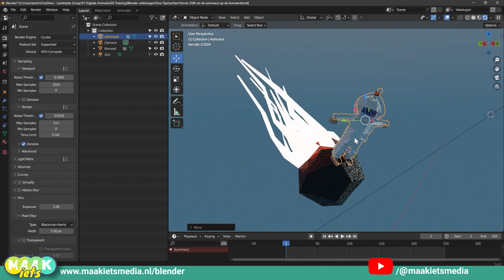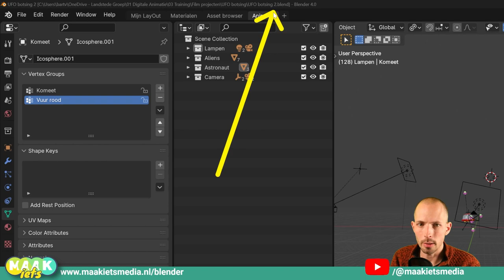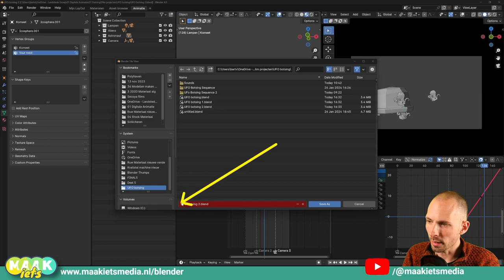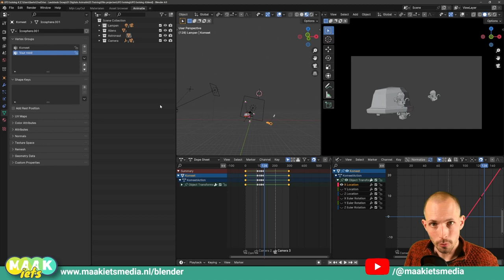Blender #65 - Maak je animatie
Bam! Jij bent aangekomen bij de laatste video van Deel 5 van mijn Mega Blender training serie. Jij gaat aan de slag met het tot leven brengen van jouw tekening in Blender. Alles wat jij tot nu toe geleerd hebt komt nu samen.

Deze video is dan ook een korte. Ik laat je één handige tip zien over het snel, handig en veilig opslaan van je Blender projecten.

00:00 Intro
00:57 Maak je animatie
01:55 Blender projecten tussendoor opslaan
03:52 Uitro